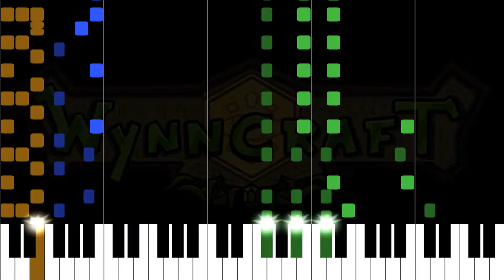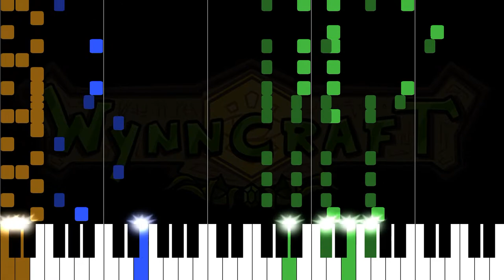[121] Mistress of the Hive (Boss Battle 6) Piano Tutorial + MIDI [Wynncraft]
Note that this is probably only fully playable if you are an octopus, but if you are not, I'll let you decide which notes you want to skip :D. This is the full song that plays in Wynncraft and I don't want to skip any note.

I used separate MIDIs for the visuals (shorter notes, percussion on the same pitch if the video isn't titled melodic percussion), audio (long notes, always melodic percussion), and the uploaded MIDI has the shortest notes (it's much more readable when opening in MuseScore) and doesn't have the melodic percussion, but I may upload MIDIs with melodic percussion too.

You can download the Wynncraft soundfont I created: it has 5 melodic instruments (harp mapped to harpsichord, bass mapped to acoustic bass, snare mapped to steel drums, hat mapped to reverse cymbal and basedrum mapped to taiko drum) and 3 percussion (snare mapped to acoustic snare, hat mapped to closed hi-hat and basedrum mapped to acoustic bass drum), perfect for playing the midi files (with normal or with melodic percussion) generated by the converter.py

If you are interested in Wynncraft scores you should definitely check out Xeoran's work

I used FluidSynth with the soundfont for the sound.